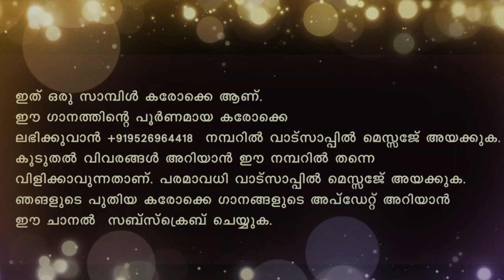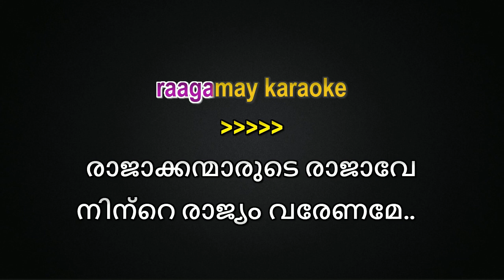Rajakkanmarude Rajave Karaoke With Lyrics HQ Malayalam